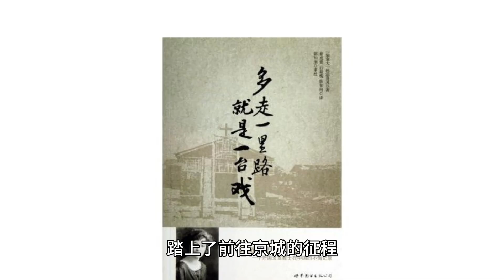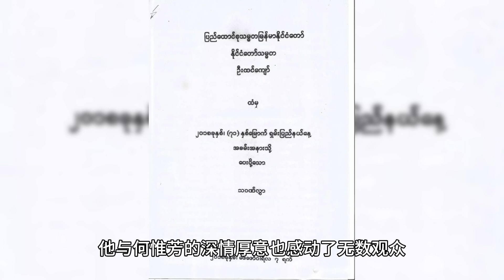Yang Zi and Li Xian lead the trend of popular couple who return to costume dramas before the show ai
In costume idol dramas, there are quite a few leading men, but there are not many stars who can have strong acting skills and idol flavor at the same time. In recent years, the market for costume dramas in China has been very chaotic, with various types of dramas appearing and emerging.

Although there are a lot of good works on the market, there are also a lot of “bad dramas” that make people feel like they are on a plane, and every new movie that comes out is like an unknown adventure.

Before the fever of “Qing Yu Nian 2” is over, new dramas are popping up like mushrooms.

In this year, let's turn our attention to the much-anticipated upcoming movie “National Color Fame” starring Yang Zi and Li Xian. The new TV series is highly anticipated and full of anticipation.

Ding Ziguang directed the critically acclaimed movie “In the Name of the Family” as well as the heart-wrenching movie “Going to a Place with Wind”.

It's a female-oriented drama that focuses on He Weifang (played by Yang Zi), and how she went from being a peaceful woman to becoming a myth of her time, step by step, by her own perseverance and fortitude. And her love story with Jiang Changyang, who is lovingly portrayed by Li Xian, makes the whole movie even more exciting.

These two main threads are two of the most striking main elements in A Dream of Red Mansions.

He Weifang, played by Yang Zi, is the daughter of a foreign merchant, who has had great attainments in flowers since she was a child, especially in the cultivation of valuable flowers.

However, if her life was just so ordinary, maybe she wouldn't have such a reputation today.

Not long after their marriage, Liu Chang showed his true colors, not only womanizing everywhere, but also physically and verbally abusing He Weifang. He Weifang is not a submissive person, nor is she a rule-follower.

She decided to divorce her husband with hardly any hesitation, making up her mind to get rid of this marriage contract full of stakes and return to her hometown. However, she wasn't a woman who could get ahead by relying on others, so she chose to leave her family and go to the capital.

With her ideals in mind, she was determined to make her way in this bustling capital and make an extraordinary career.

In the martial arts world of the capital, trying to stand firm was like swimming against the current, especially for a woman. Unexpectedly, she had met Jiang Changyang, whom she had dealt with a few times, in the capital in the underworld.

She came to a realization and hurriedly obtained cooperation with Jiang Changyang, utilizing her keen business talent and negotiation skills to smoothly get her first investment.

Jiang Changyang also had an estate in the capital, and he graciously gave him his backyard to plant flowers and plants, allowing his business to flourish.

So the two of them started a new business together, and together they plunged into the journey of raising flowers.

In the course of her growth and development, He Weifang, with a kind of womanly tenderness, reached out to many women who had no one to turn to and wisely placed them in the right place in the peony garden, so that they were able to look for a life of support and dependence in the peony garden.

In the process, they morphed together and healed each other. After purchasing the ancestral house, He Weifang creatively turned it into a flowery “paradise for girls”.

Under the careful tutelage of Chang Yang, she put her extra strength into the development of industry and set up livelihood businesses such as a grain processing factory and a medicinal food hall, guarding the happiness of the motherland and its people in her own unique way.

In the dynasty, he utilizes his talents to seek peace for the people and work for the wealth of the country.

I'm sure you're not too familiar with Yang Zi and Li Xian, the two superbly acted leading men. They have both achieved great success in their careers and have become leaders in the industry.

Their collaboration on “Dear, Lovely” was a hit on the Internet, and they attracted the attention of countless people by being affectionately referred to by netizens as “childish”.

Li Xian became famous for the drama, and this time they teamed up again, let's wait and see what kind of visual and auditory feast they will bring.

Have you been touched by this flood of memories?